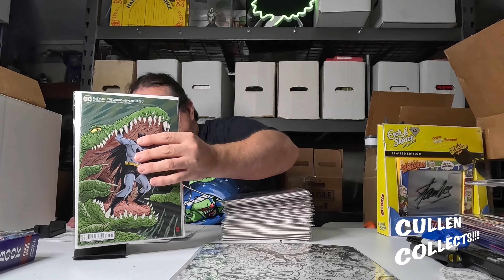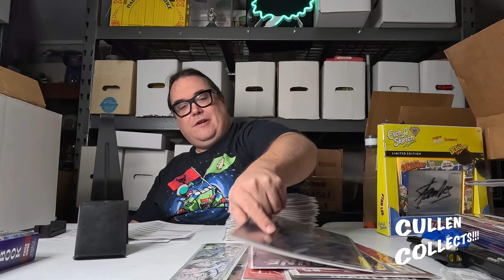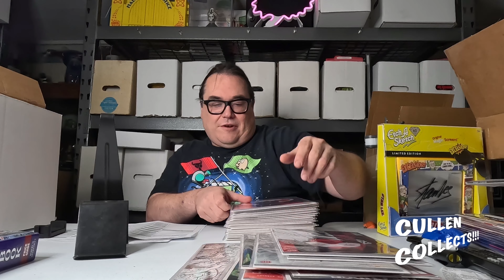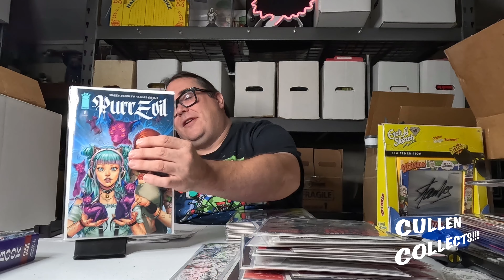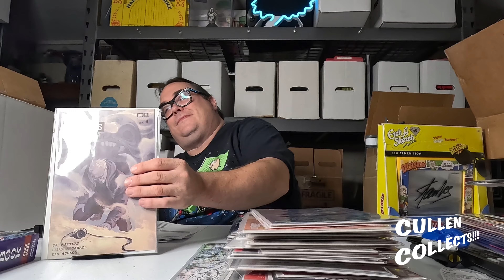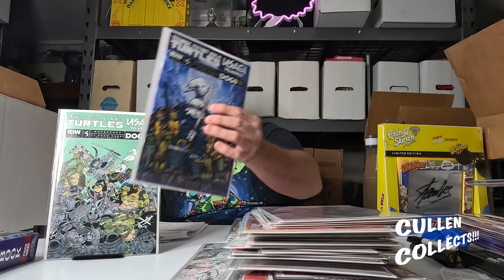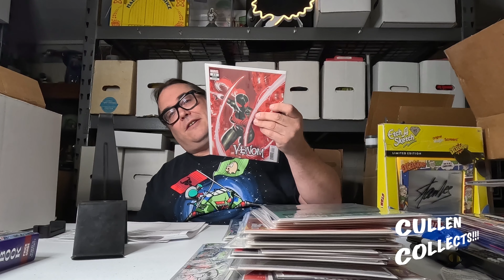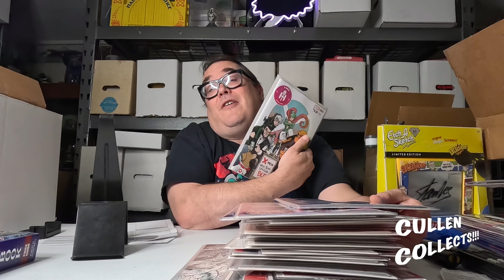08/08/2023b TFAW order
My latest Things From another Word order.